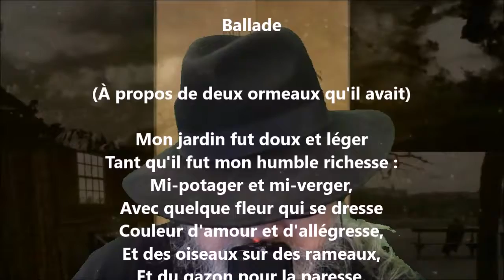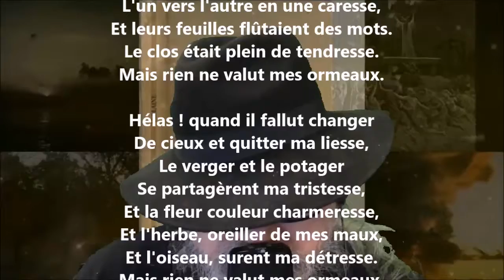Ballade à propos de deux ormeaux qu'il avait - Paul Verlaine lu par Yvon Jean